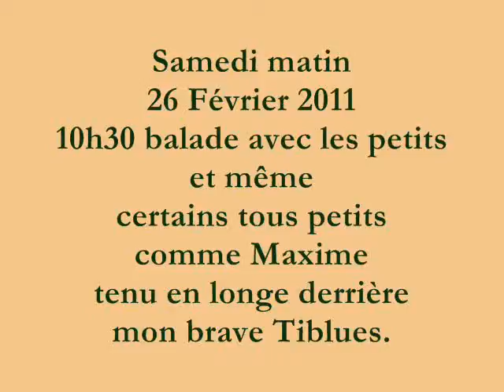26 Février 2011 10h30 balade petits